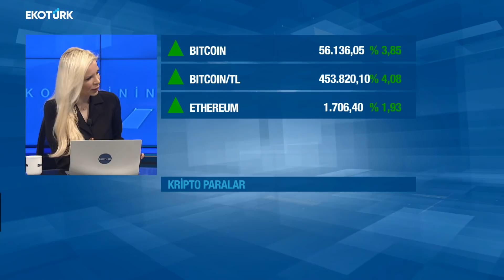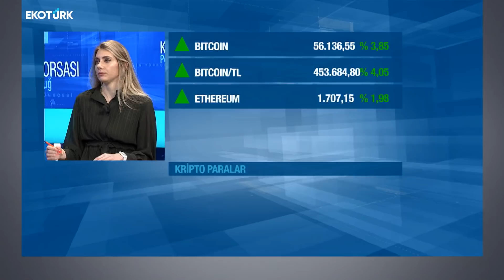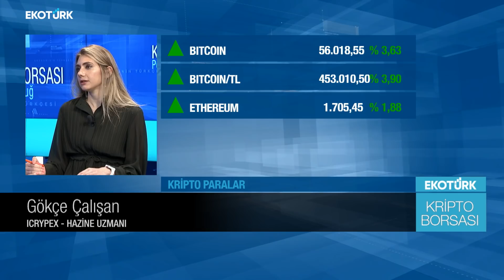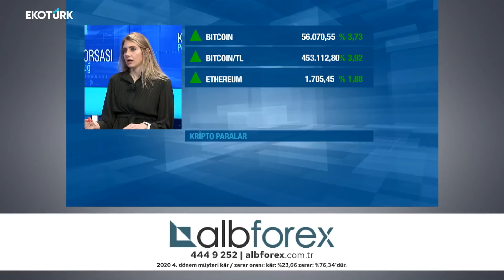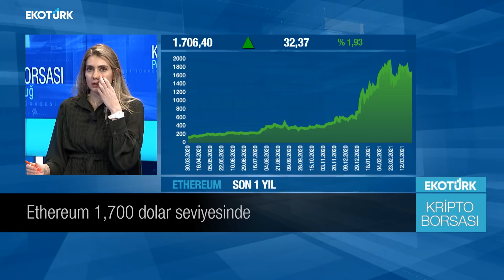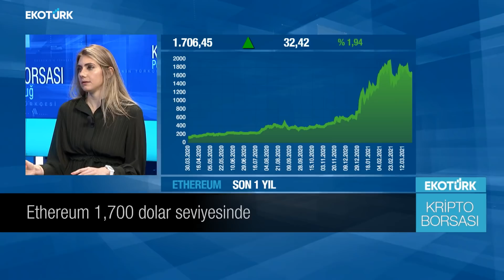Ethereum'da Önemli Tarih!💫 BTC Fiyatını Destekleyen Faktörler 💪🏼 Devletlerin Kripto Para Yaklaşımı🧐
Bitcoin'de destek noktası 50.000 dolar. BTC Yeniden Yükselişe Geçti! Bitcoin Fiyatını Destekleyen Faktörler Neler? Uluslararası kurumların Bitcoin'e yaklaşımı değişiyor mu? ETH için hangi tarihler önemli?

Hükümetlerin Bitcoin ve diğer kripto paralara yaklaşımı. İş Portföy , “Blockchain Teknolojileri Fonu” için SPK’dan onay aldı. ICRYPEX Kripto Para Borsası Hazine Uzmanı Gökçe Çalışan, Kripto Borsası'nda değerlendirdi.